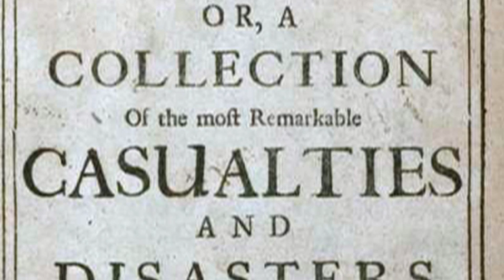Three Score and Ten by The Clancy Brothers.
A very rare recording that as far as I am aware has never been released on CD. 1967/8 from the Album "Sing Of The Sea"
A song about a great storm that claimed the lives of so many sea farers and fishermen.